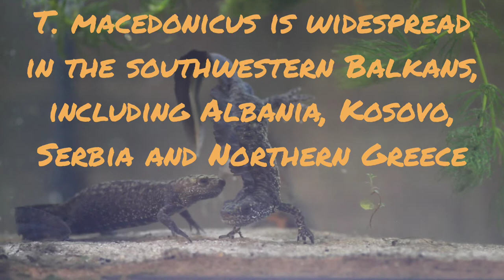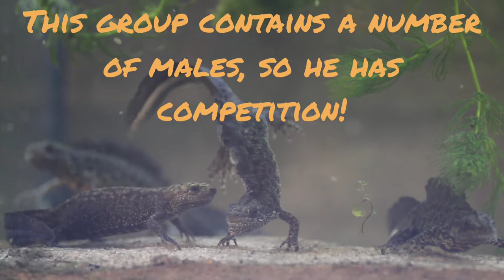The Courtship Display of the Macedonian Crested Newt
Macedonian crested newt in an aquarium tries to attract a mate by using an elaborate courtship dance.

Captive bred amphibians (Triturus macedonicus).

Follow us at UK Crested Newts.